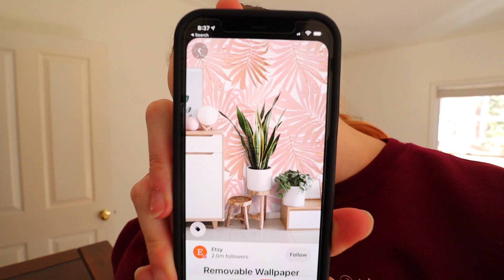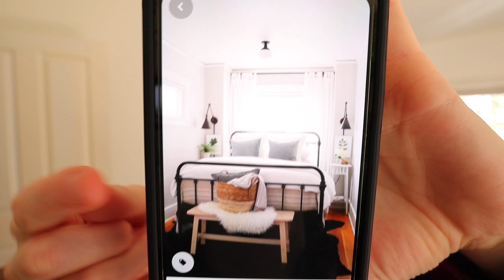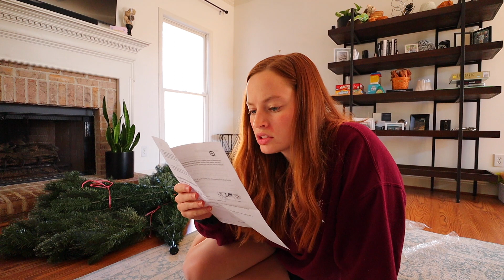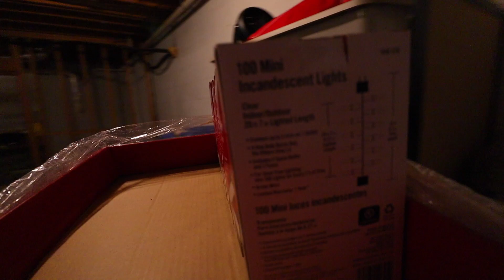putting up my christmas tree + my thoughts for decorating my master bedroom // vlogmas day 1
happy vlogmas day 1!! putting up my first artificial christmas tree... I should have watched a video on it first 😂